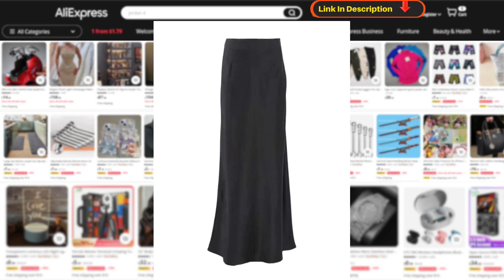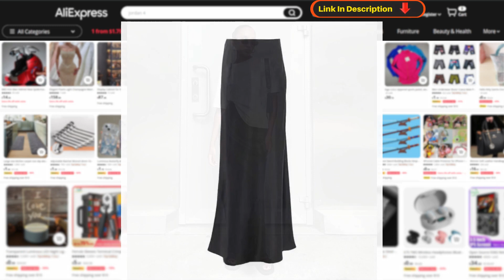Elevate Your Everyday Look: The Black Satin Maxi Skirt for All Seasons "3 Ways to Style!"